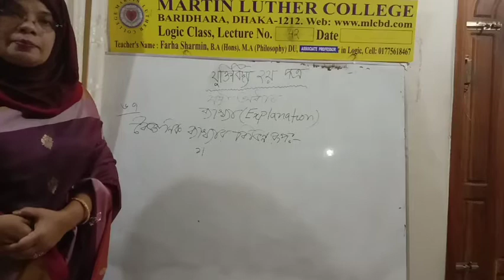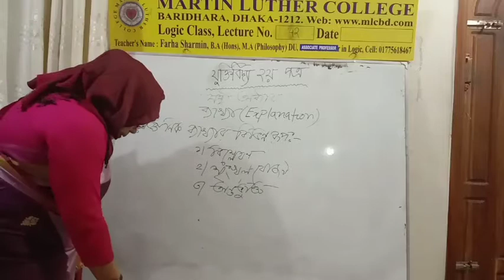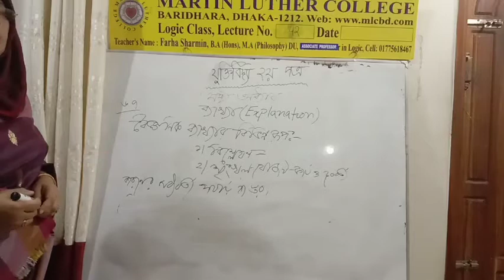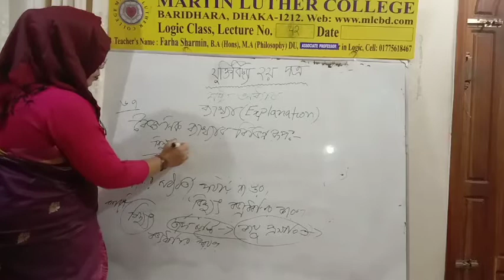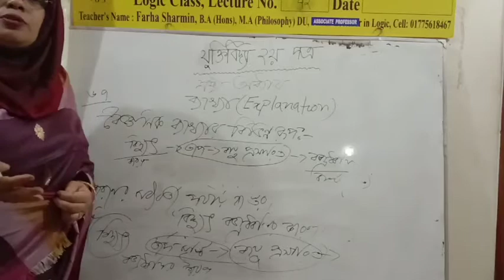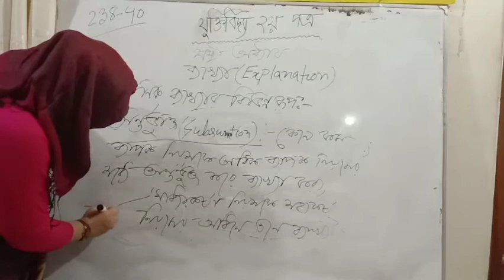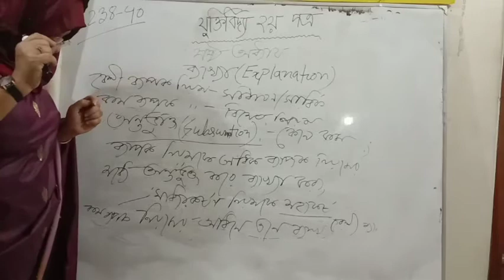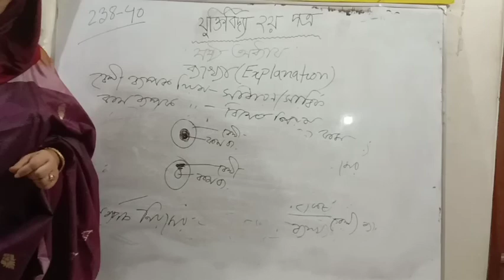HSC 2nd Year Logic Lecture 42